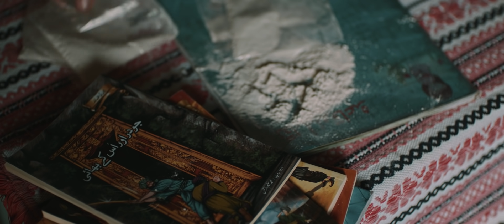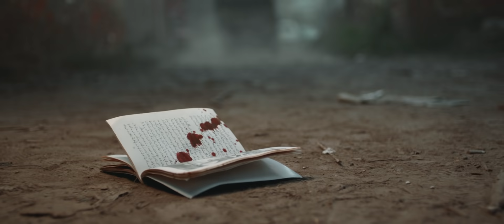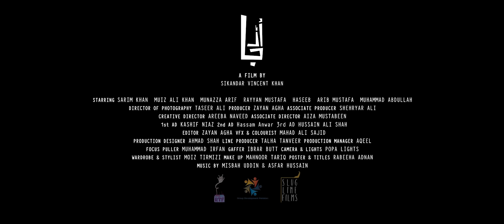Urdh Ja - Asfar Hussain & Misbah Uddin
The song titled “Urdh Ja” is sung and written by Asfar Hussain who is an iconic Pakistani singer popular for his thought-provoking lyrics and as the frontman for the band Bayaan.

Misbah Uddin is a young musician and a producer who runs Rescue the frog studio and is known for his work with his band Keeray Makoray. The song also features Yusuf Ramay from the band Takatak on Drums and Sameer Ahmed on bass. The song was mixed by Mekaal Hasan and Misbah Uddin at Digital Fidelity.

The video was made by Slugline, a new company created by young filmmakers, who had also produced Begunah, a mini-web series on Child Justice, in collaboration with the Federal Ministry of Law and Justice and GDP, with support from the British High Commission.